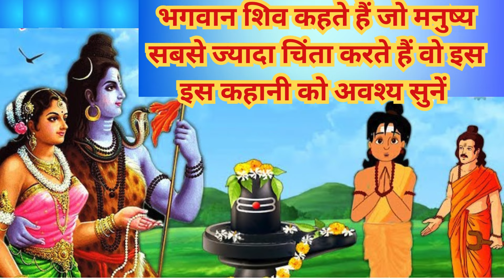भगवान शिव कहते हैं जो मनुष्य सबसे ज्यादा चिंता करते हैं वो इस इस कहानी को अवश्य सुनें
हिंदी पौराणिक कथाएं
भगवान शिव कहते हैं जो मनुष्य सबसे ज्यादा चिंता करते हैं वो इस इस कहानी को अवश्य सुनें | हिंदी